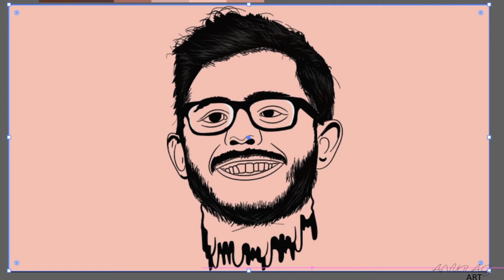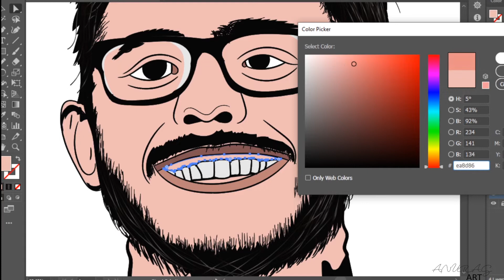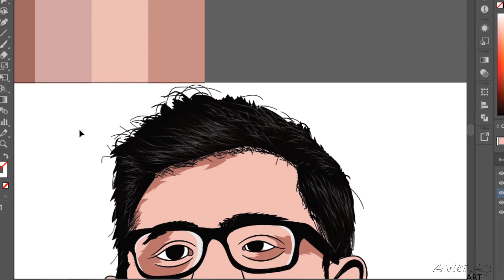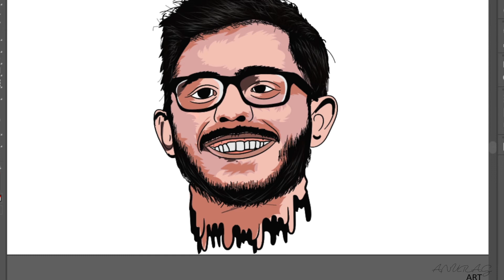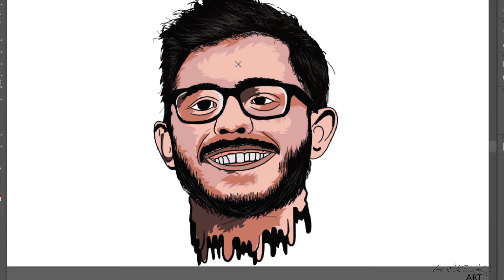Carry Minati Portrait (Timelapse)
Ajey Nagar, better known as Carry Minati, is an Indian YouTuber and streamer from Faridabad, India. He is known for his comedic skits and reactions to various online topics on his channel CarryMinati.
So, if you are looking for some great Adobe illustrator tutorials regarding drawing portrait, digital arts, cartoon design then you are watching the right video.